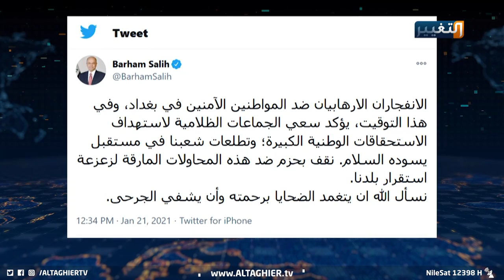تفاصيل هجوم بغداد من التخطيط إلى التنفيذ | تقرير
تفاصيل هجوم_بغداد منذ اللحظات الأولى ومخطط الموت
إجماع محلي وإقليمي ودولي على الاستنكار الشديد والتحذير من خطورة عودة بغداد إلى مسلسل التفجيرات وتصفية الدم العراقي بهدف تصفية الحسابات وتحقيق أجندات داخلية أو خارجية
المصدر: فرانس برس